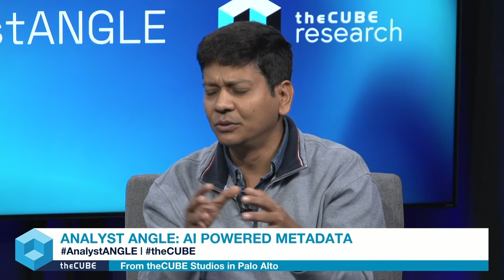AI-Powered Metadata | AnalystANGLE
Gaurav Pathak, VP of Project Management, Informatica, sits down with Rob Strechay, principal analyst at theCUBE Research, and frequent contributor George Gilbert to discuss AI powered metadata. They converse on metadata's pivotal role in transitioning from traditional to intelligent data platforms and applications, emphasizing the complexities and benefits of integrated metadata management.

This special segment also covers Informatica's transformation into a comprehensive cloud-based data management platform, with a focus on leveraging metadata, AI and knowledge graphs to unify data pipelines and facilitate analytics.

Challenges in combining AI and human expertise to refine metadata are explored, alongside insights into Informatica's approach to automating metadata management and ensuring data accuracy. The future vision includes AI-driven data pipelines, dynamic adaptation to evolving queries and enhanced metadata intelligence for optimized data management and analytics.